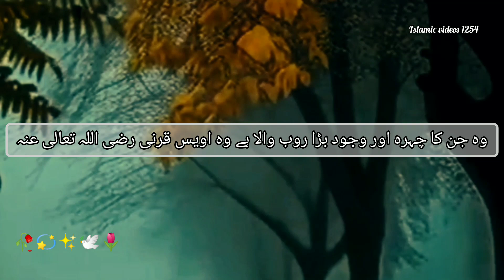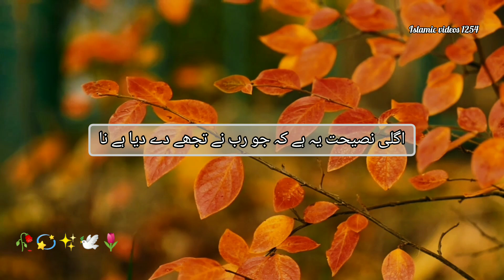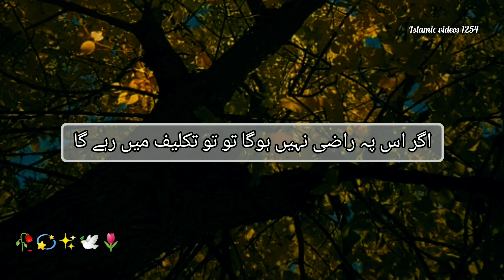Hazrat Haram bin Hayyan ki Hazrat Owais Karne se mulaqat | Peer Ajmal raza qadri bayan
حضرت ہرم بن حیان رضی اللہ تعالی عنہا کی حضرت اویس قرنی رضی اللہ تعالی عنہا سے ملاقات
پیر اجمل رضا قادری بیان